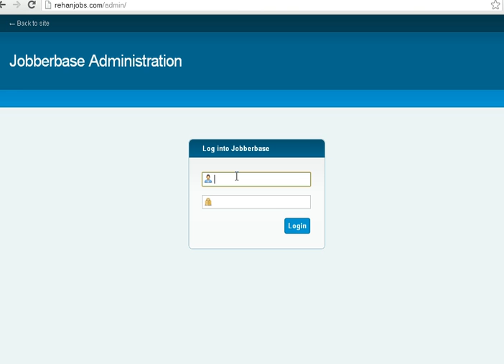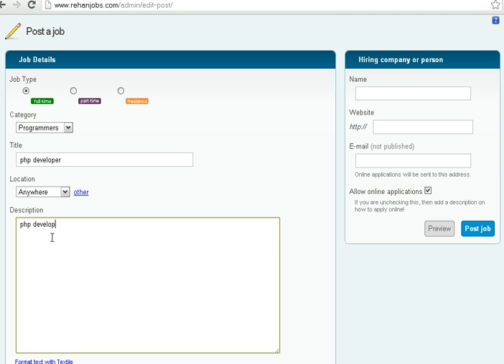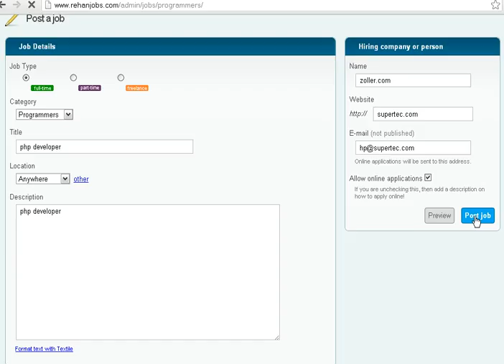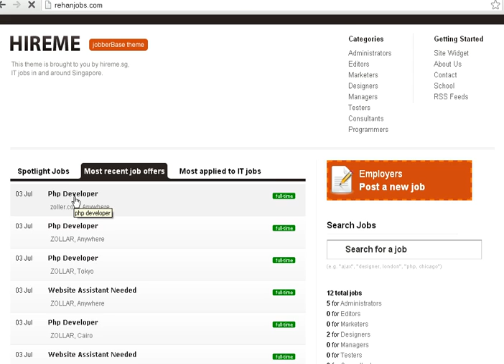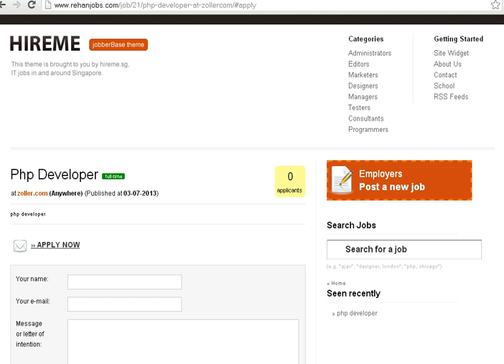how to post jobs via rehanjobs